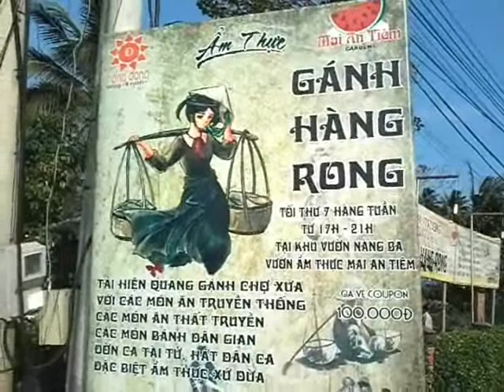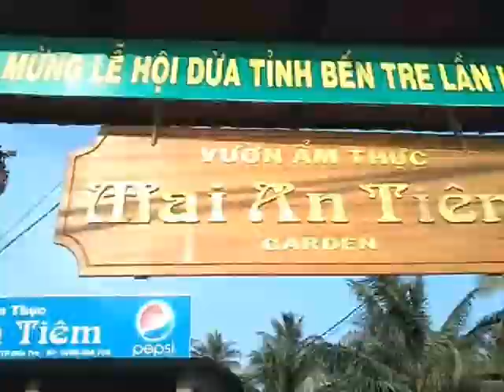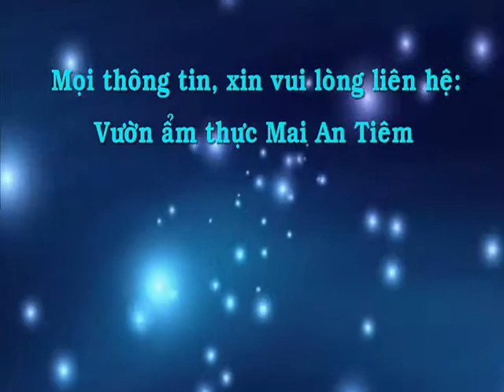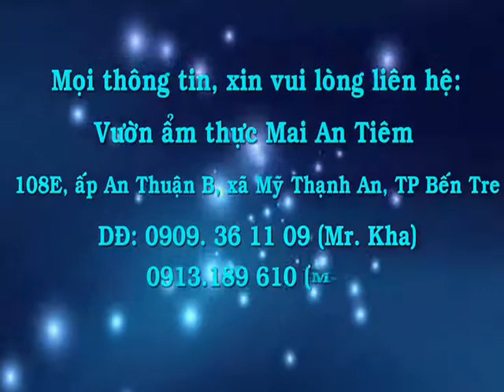LỄ KHAI MẠC ẪM THỰC GÁNH HÀNG RONG (04/04/2015) TẠI VƯỜN ẨM THỰC MAI AN TIÊM